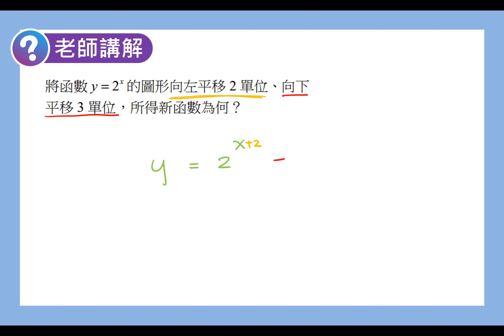數學C 笑傲統測 總複習講義 單元9-2老師講解2